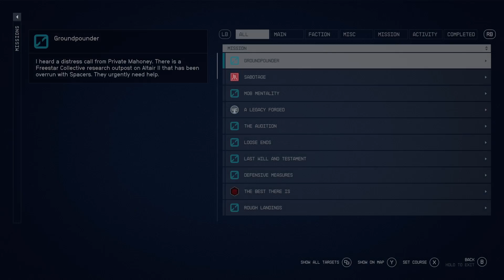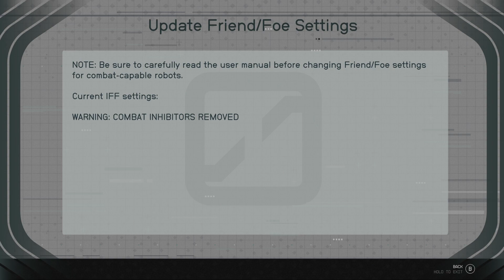Starfield : Episode 79